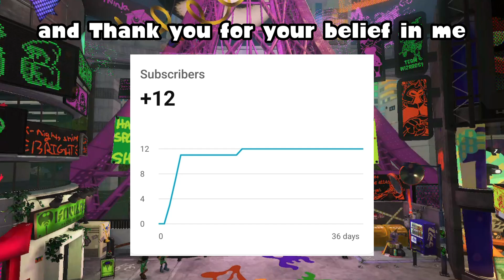Splooky Month (2024) - Splatoon 3 Splatfest MBZ Montage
Here is a Splooktacular video for ya.
(Splatoon + Spooky + Spectacular ( ͡° ͜ʖ ͡°) )

I didn't expect to be revisiting Splatoon so soon, or expected my last Splatoon video to get as much attention as it did.
I am very pleased with your reception to it. I do hope this one is to your liking as well. Enjoy

Hidden Leaf Village Gate (Night) - Naruto Clash of Ninja 2

Fresh Start - Splatoon 2

Timestamps:

00:00 Intro

00:41 Load Up

01:01 Let's Go!!

02:44 Not Doing so Great

02:55 Tricolors Active

03:28 Mirror Matches

05:48 Final Push

06:52 Wizard Can't Die!!

07:22 Results

07:48 Outro/Ending